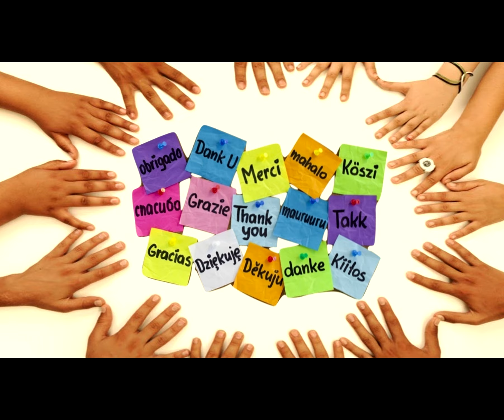🔥RACING AND POWERFUL CRASHES IN BAHRAIN! | TOTAL CRASH IN TOCA Race Driver 3 😱💥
🏎️ Crazy racing and monster crashes! Today we go to Bahrain Internal Circuits in TOCA Race Driver 3 and face epic crashes! 😱💥 And also – MONSTER TRUCKS with incredible stunts, backflips and wild moments! 🚀🔥